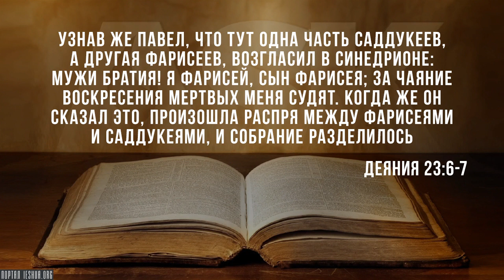Что представляют собой различные секты иудаизма?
Когда мы размышляем об иудаизме, мы не просто представляем себе одну целостную веру, которая одинакова во всех отношениях. Точно так же, как внутри христианства есть католики, православные и протестанты, а внутри протестантизма есть евангельские христиане, пятидесятники, харизматы и все эти различные группы и подгруппы.

Так же и с иудаизмом. Как в древние времена, так и сейчас...

Source:
What Are The Different Sects Of Judaism?